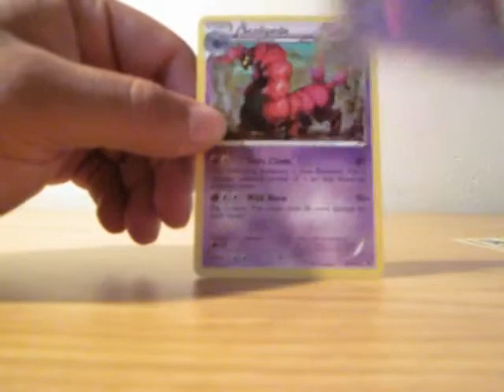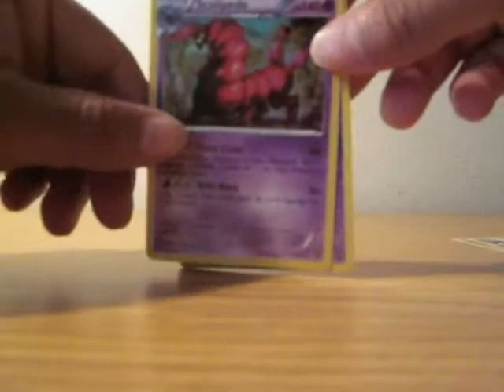Opening 1 pack of Emerging Powers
Sorry about the Car.